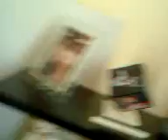Mamãe comendo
Na hora do seu lanche